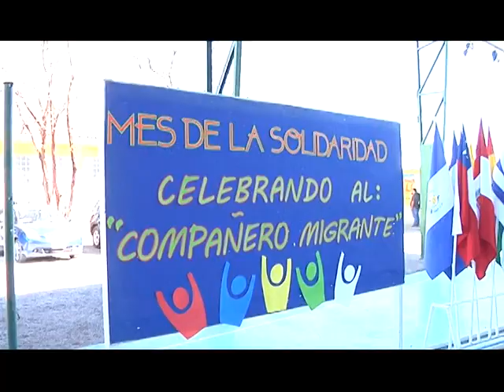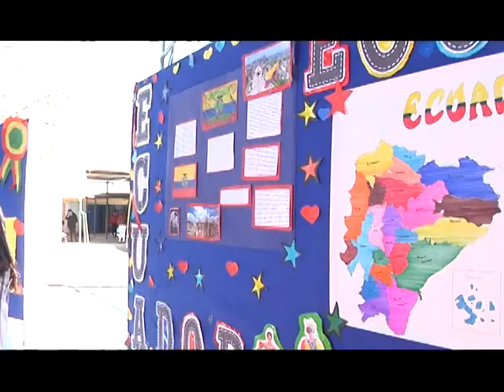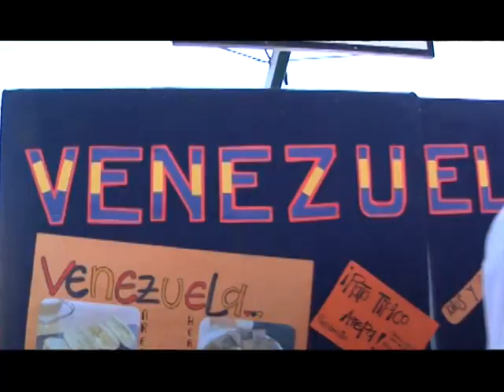24 ago 2018 Comunidad escolar del Liceo Radomiro Tomic vivieron fiesta intercultural